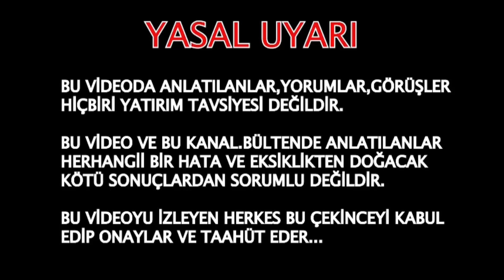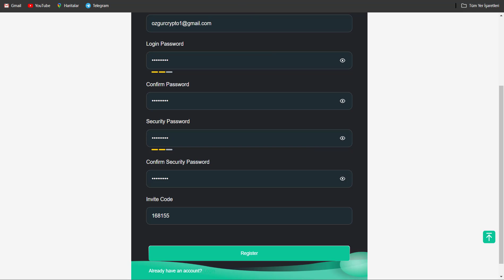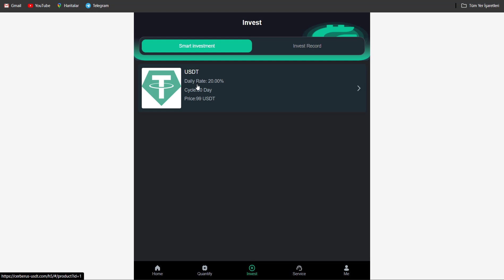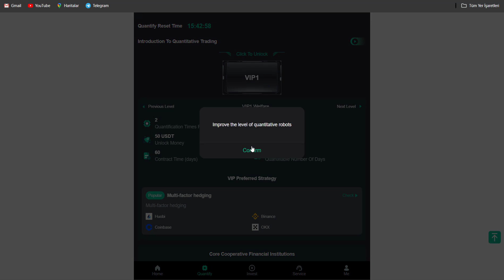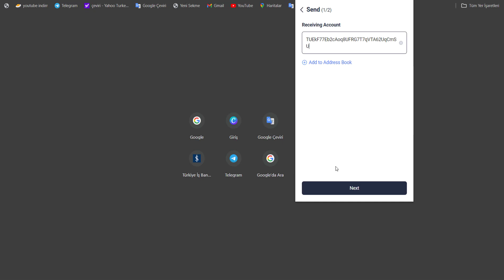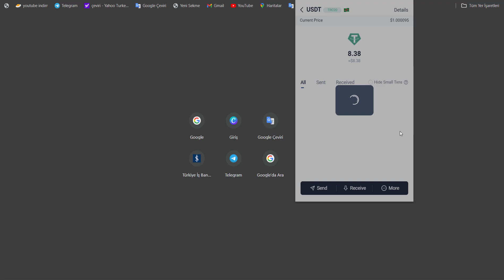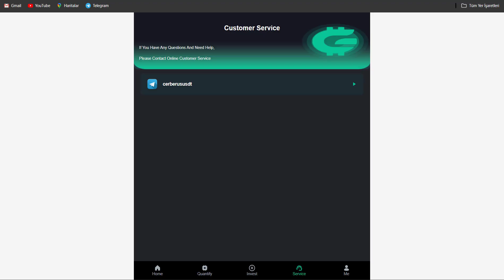KAZANÇ USDT EARNING PLATFORM - BEST GRABBING APP - EARN FREE USDT 1.98 USDT WİTHDRAW PROOF - REVIEW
Cryptocurrency automatic quantitative trading system
You can automatically search for BTC, ETH, USDT and other digital currencies from major exchanges.

   New user registration bonus 40USDT!
   Withdrawing coins takes 1-3 minutes to arrive, with 0 handling fee, and the minimum withdrawal is 1 USDT. The minimum deposit amount is 10USDT.

return on investment:
VIP0 can invite friends to invest, receive rewards, draw draws, and withdraw cash.
VIP1 invests 10 USDT and earns 1.2~1.6 USDT every day
VIP2 invests 60 USDT and earns 8~10.4 USDT every day
VIP3 invests 160 USDT and earns 25.6~32 USDT every day
VIP4 invests 560 USDT and earns 86.4~115.2 USDT every day
VIP5 invests 1960 USDT and earns 320~416 USDT every day
VIP6 invests 5960 USDT and earns 1056~1344 USDT every day
VIP7 invests 19960 USDT and earns 3840~4800 USDT every day
VIP8 invests 89960 USDT and earns 18720~23040 USDT every day
VIP9 invests 199960 USDT and earns 44800~54400 USDT every day

notes:
1. There are two quantitative transactions every day, and the daily quantitative quantity reset time is: 05:00 New York time
2. The minimum amount of quantitative trading funds is 10 USDT, the maximum amount is 200,000 USDT, and the quantitative rate of return is 1%-18%.
3. The quantitative trading platform has multiple levels for you to choose from. You can choose the corresponding level to open an account according to your needs.
4. VIP quantification is valid for 120 days. The lock-in period is 60 days, and the principal will be returned after 60 days. After the principal is returned, you can continue to use the robot to automatically quantify and make profits.
5. In order to facilitate the recharge and withdrawal needs of users in different countries, this platform uses USDT as the only channel for recharge and withdrawal.

Rewards for inviting friends:
When the team uses your invitation code to register and recharge, the third-level commission ratio is as follows:
15% for LEV1 members. For example, if a LEV1 member recharges 1,000 USDT, you will receive 150 USDT.
3% for LEV2 members. For example, if a LEV2 member recharges 1,000 USDT, you will receive 30 USDT.
2% for LEV3 members. For example, if a LEV3 member recharges 1,000 USDT, you will receive 20 USDT.

usdt mining
usdt mining site
earn usdt
usdt
mining
usdt free earn
usdt investment
usdt mining sites 2023
free usdt
investment site
stormgain mining
tether mining
tether usdt
usd mining
target-malls.vip real or fake?
target-malls.vip  platform full review
target-malls.vip scam or legit?
target-malls.vip  payment proof
target-malls.vip withdrawals proof